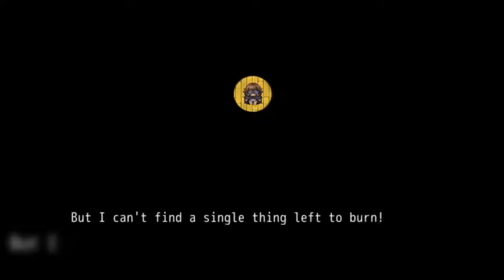199X: A Game Without Mechanics | Episode 8 | Glinda Why?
In 199X, you control Clara. That's the problem. The doctors say she's delusional, but you know that can't be true. She doesn't seem to believe it either. The two of you need to work together to find a cure.